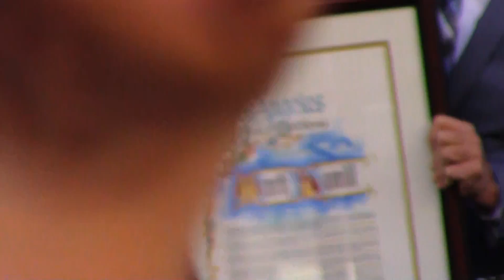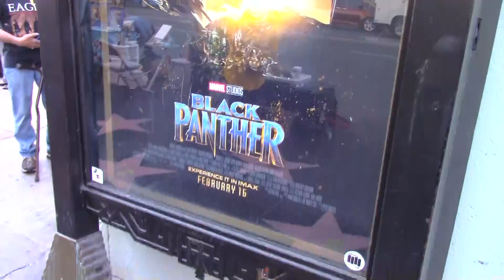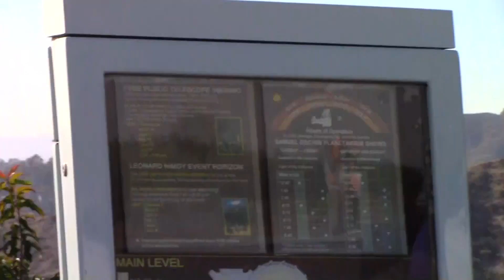Seeing Mark Hamill get his STAR with Harrison Ford and George Lucas!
Hey guys I hope you enjoy my Mark Hamill getting his Walk of Fame STAR vlog!!